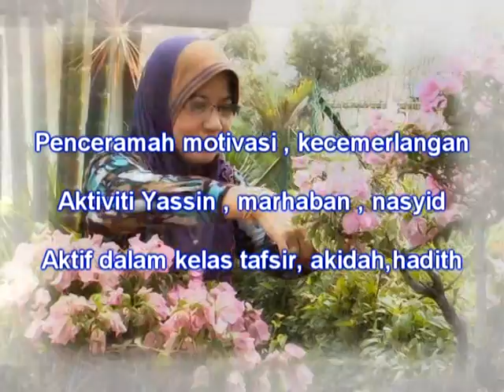TOKOH GURU DAERAH HULU LANGAT 2012 - PN JAMELAH